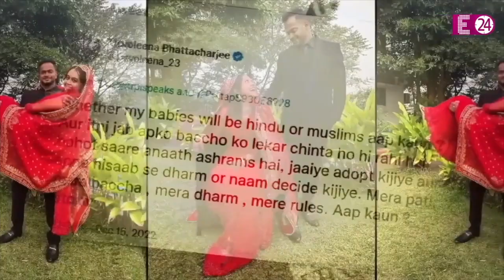मुस्लिम जिम ट्रेनर से Devoleena ने की शादी तो Aamir की बेटी भी जिम ट्रेनर से कर चुकी हैं सगाई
यूं तो फिटनेस ट्रेनर का काम आपकी फिटनेस का ख्याल रखना होता है..लेकिन कई बार ऐसा भी देखने को मिलता है जब इन्हीं ट्रेनर्स से आपका दिल लग जाता है..ठीक ऐसा ही कुछ हाल हमारी इंडस्ट्री की कुछ हसीनाओं का भी है..जिन्हें अपने ‘जिम ट्रेनर' से ही इश्क हो गया...जहां एक ने तो प्यार में धर्म के खिलाफ जाकर शादी कर ली तो एक जल्द ही सात फेरे लेने को तैयार हैं..तो आइए आज आपको बताते हैं इन्हीं हसीनाओं के बारे में जिन्होंने किया अपने जिम ट्रेनर से इश्क-विश्क...